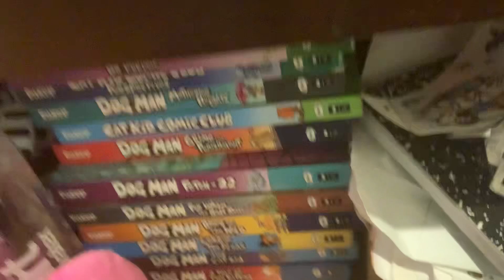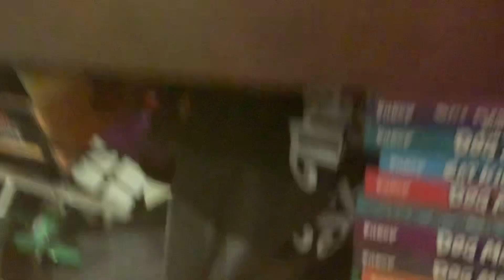BFTS:R 11 an original come back